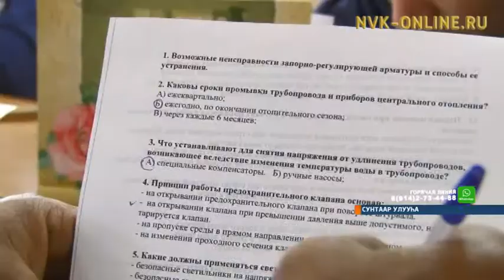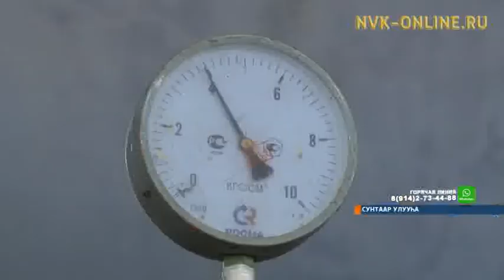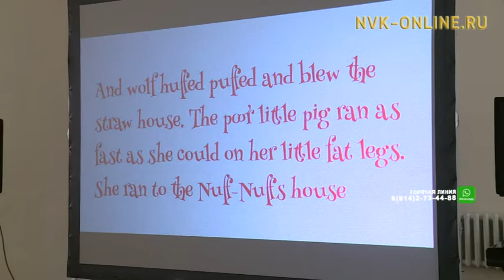Сунтаарга ОДьКХ үлэһиттэрин тыҥааһыннаах күрэхтэһиилэрэ ыытылынна